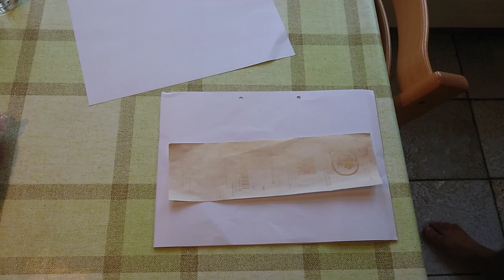Thermal paper recovery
Note:
The new "inverted" printing is very very sensitive. The BPA molecules are already damaged.
After about 1-2 weeks the thing will turn to white.
So do a real copy with a laserprinter asap.
btw:
to avoid conflicts with your wife, add some thermal protective "hard" stuff below with workspace, otherwise you will melt the protection of your furniture :)